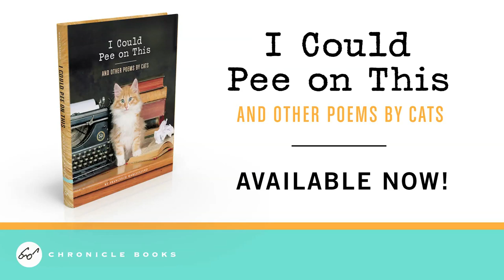I Could Pee on This: And Other Poems By Cats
Cat lovers will laugh out loud at the quirkiness of their feline friends with these insightful and curious poems from the singular minds of housecats. In this hilarious book of tongue-in-cheek poetry, the author of the internationally syndicated comic strip Sally Forth helps cats unlock their creative potential and explain their odd behavior to ignorant humans. With titles like "Who Is That on Your Lap?," "This Is My Chair," "Kneel Before Me," "Nudge," and "Some of My Best Friends Are Dogs," the poems collected in I Could Pee on This perfectly capture the inner workings of the cat psyche. With photos of the cat authors throughout, this whimsical volume reveals kitties at their wackiest, and most exasperating (but always lovable).

Francesco Marciuliano is the author of Sally Forth, an internationally syndicated family comic strip that appears in nearly 800 newspapers around the world (created by Greg Howard). He was also the head writer for the highly praised PBS children's series SeeMore's Playhouse. He lives in New York City.